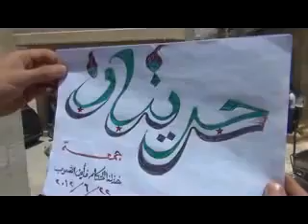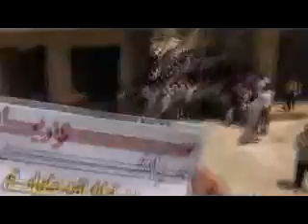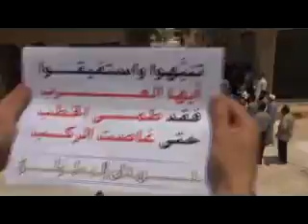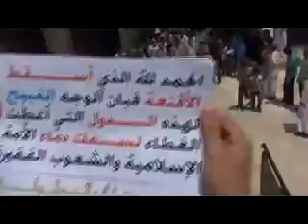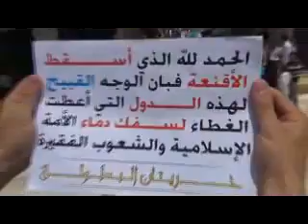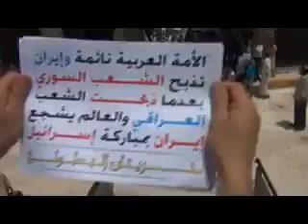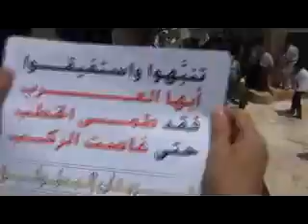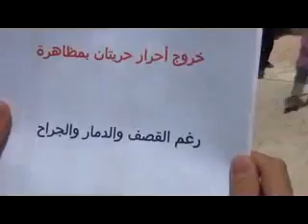شــام حلب حريتان ؛؛انتفاضة الاحرار جمــ أين الشعوب ــعة؛؛22 6 2012جـ1